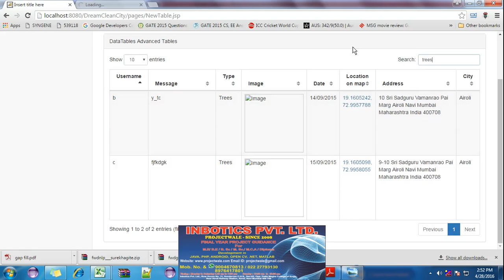dream clean city web